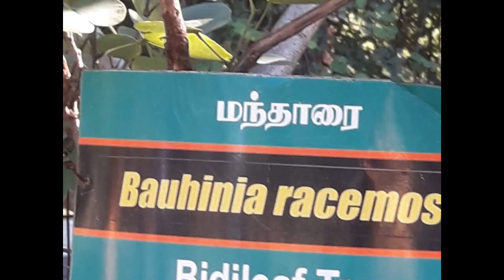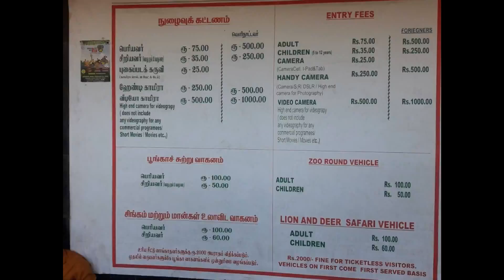Vandaloor zoo, chennai #15